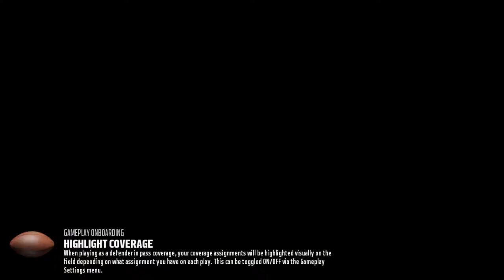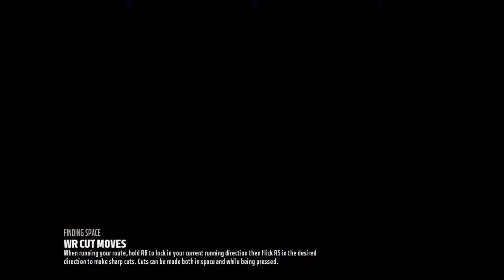Madden 18 Ultimate Team - Longshot High School Solos - Episode 12 (Xbox One)